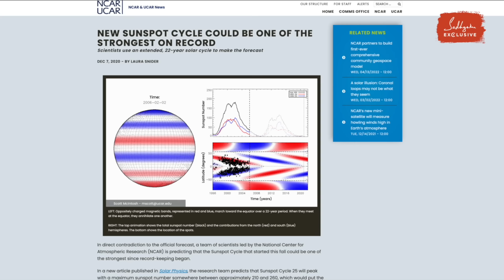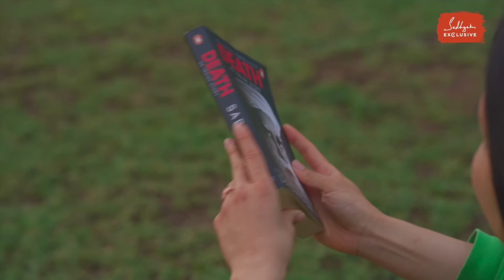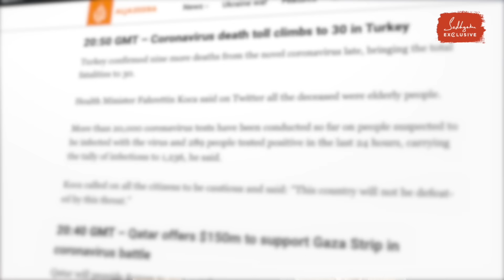A Celestial Event That Could Change Humanity’s Future | Sadhguru on Solar Flares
Solar flares will peak in the next few years, potentially providing extra energy for human beings to transform – or self-destruct.

Inner Engineering

Sadhguru app